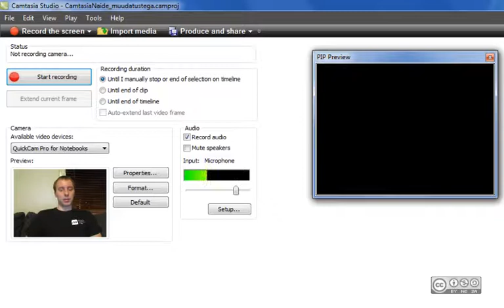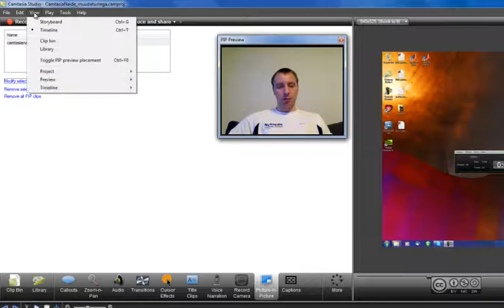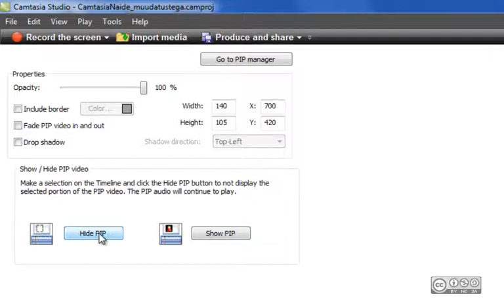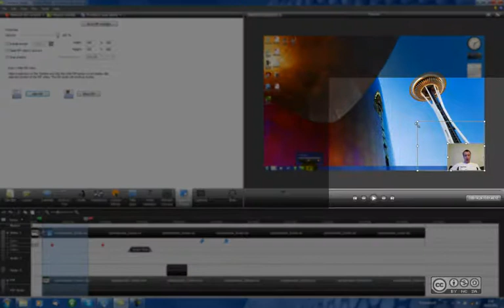Camtasia Studio - Video redigeerimine #7 (veebikaamera pildi redigeerimine)